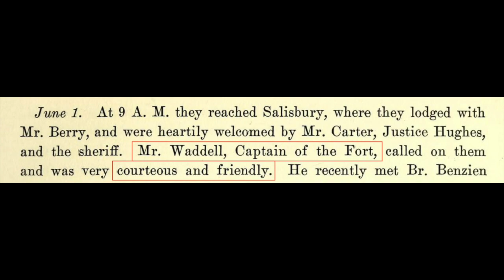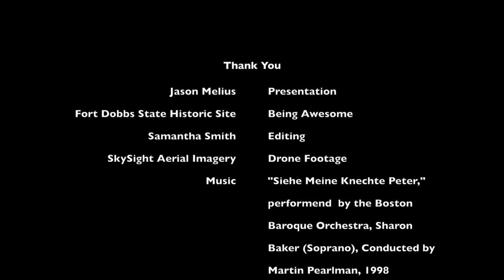Virtual Field Trip Episode Six: Fort Dobbs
Today's episode comes from our friends at Fort Dobbs State Historic Site. Jason Melius, Historic Interpreter at Fort Dobbs, worked at Bethabara for several years and has a wealth of knowledge about both sites. We were thrilled when he agreed to guest star in this Virtual Field Trip about the relationship between these two significant sites.